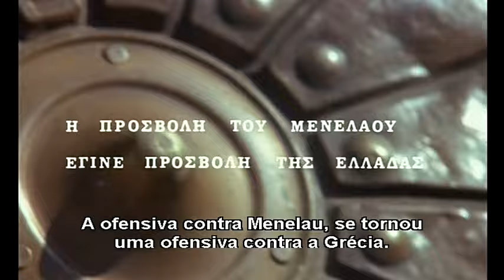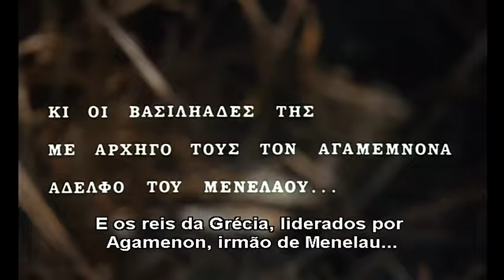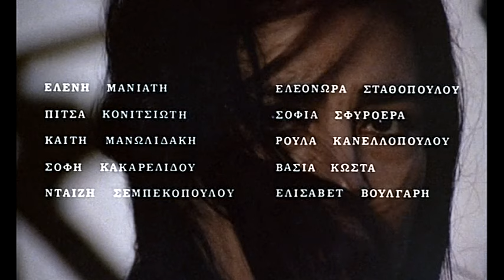Iphigenia (1977), Tatiana Papamoschou, Kostas Kazakos & Irene Papas, Legendado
Seja  bem-vindo (a)  ao Cine Velhos Tempos  Blue!
Conheça também meus outros canais. Pesquise por:
Abraços!

Sinopse:
Os gregos estão na cidade portuária de Aulis, reunidos para navegar para Troia e dar início à Guerra de Troia. Todavia, não há vento e os navios estão parados nos portos, deixando os soldados inquietos. O rei Agamemnon (Kostas Kazakos), comandante do Exército grego, lidera um grupo de caça e um soldado segue um cervo sagrado até            o templo da deusa Artemis, matando-o. Tal atitude é abominável para os seguidores de Artemis. Calchas, o oráculo de Artemis, exige um sacrifício humano para expiar a morte do cervo e afirma que se a deusa não receber um  sacrifício, não haverá vento para o Exército seguir para Troia. A questão é que a deusa Artemis não quer qualquer sacrifício: quer Iphigenia (Tatiana Papamoschou), a filha adolescente de Agamenon.

Comentários:
Iphigenia oferece uma visão considerável do mundo perdido do pensamento grego antigo que foi parte da nossa civilização moderna. Ensina-nos muito sobre nós mesmos como indivíduos e como criaturas sociais e políticas. Eurípides questiona o valor da guerra e do patriotismo, quando comparado com as simples virtudes da família e do amor, assim como reflete sobre a posição vulnerável da mulher num mundo de violência masculina. Na sua adaptação da tragédia de Eurípides, Cacoyannis, o diretor do filme, abrange estes temas de uma forma moderna, clara e dramática..
O filme é estrelado por Tatiana Papamoschou como Ifigênia, Kostas Kazakos como Agamenon e Irene Papas como Clitemnestra.
O filme foi indicado ao Oscar de Melhor Filme Estrangeiro. Também foi indicado à Palma de Ouro no Festival de Cinema de Cannes de 1977. Recebeu o Prêmio Femina Belga de 1978 e o Prêmio de Melhor Filme no Festival de Cinema de Thessaloniki  de 1977, onde Tatiania Papamoschou também recebeu o Prêmio de Melhor Atriz Principal por seu papel como Iphigenia.

Detalhes:
Iphigenia
1977 – Grécia – cor – 127 min
Direção: Michael Cacoyannis
Produção: Mihalis Kakogiannis
Roteiro: Mihalis Kakogiannis

Elenco:
Irene Pappás como Clitemnestra
Kostas Kazakos como Agamemnon
Costa Carras como Menelau
Tatiana Papamoschou como Iphigenia
Christos Tsangas como Ulisses
Panos Michalopoulos como Aquiles
Angelos Yannoulis como servo
Dimitri Aronis como Calcas
Georges Vourvahakis como Orestes